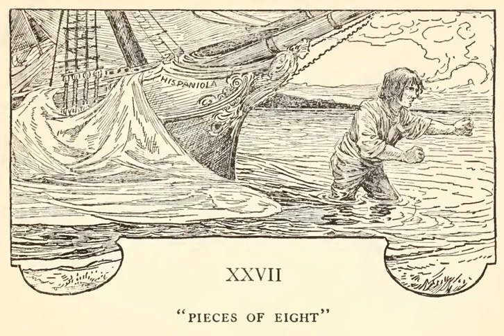Treasure Island Chapter 27: Pieces of Eight